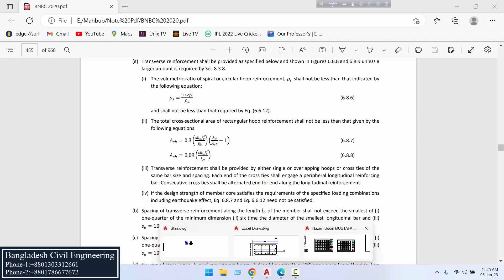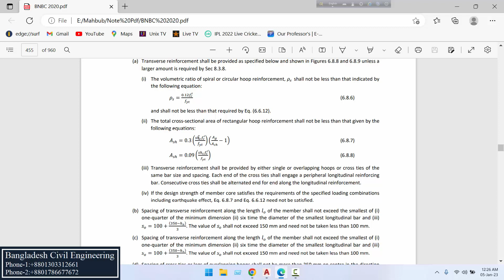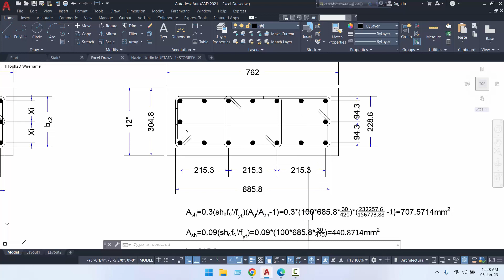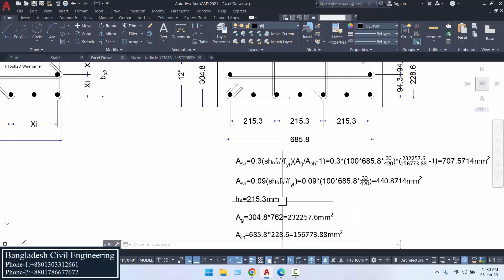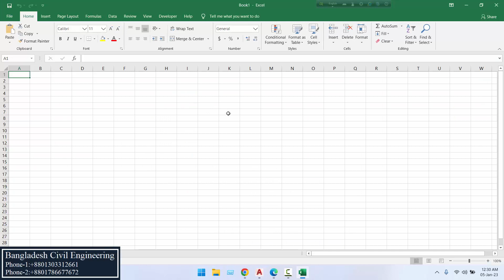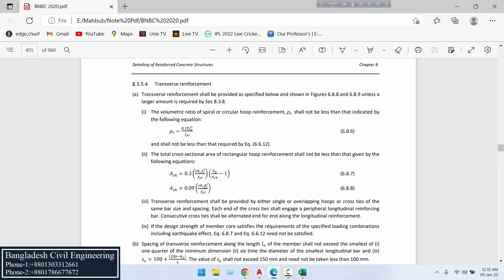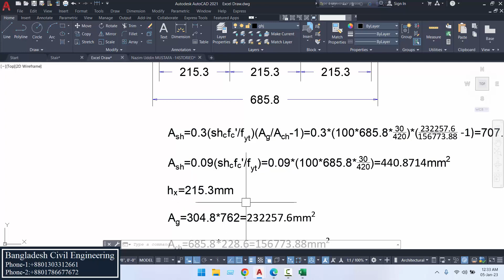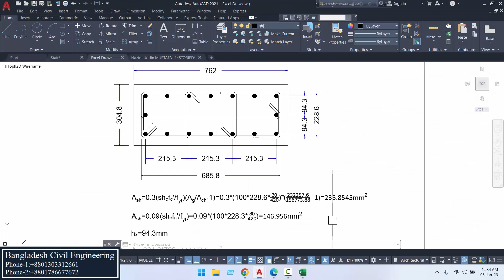Volumetric Transverse Reinforcement Ratio